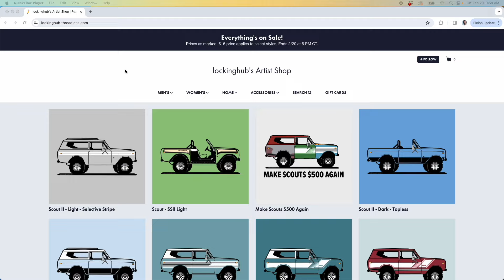Parts Truck Teardown, 4-day weekend - 1964 IH Travelall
I've got a week off from work and I'm doing everything I can to strip the parts truck of everything useful so that I can arrange to have it hauled away. Luckily the weather held and I was able to knock most of the big items off my list: the entire brake/clutch reservoir assembly, the whole dashboard, the rear heater unit, the rear bumper, etc. It doesn't sound like much but it kicked my butt.

I'm trying something a little different with a head-mounted GoPro at the beginning of the video, so I apologize for any motion sickness it might cause.

if you like Travelalls (or IH trucks in general) I've got some merch for sale to help pay for parts and supplies. Thanks for looking!

0:00 Introduction
1:44 Hood removal
3:26 Brake/Clutch cylinder delete
4:24 A look at the carburetor
5:54 Doing battle with the dashboard, part 1
8:37 Day 2 intro: building window crates
9:18 Dashboard, Day 2
13:34 Day 3 intro: power steering surgery
19:40 Rear bumper removal
20:21 Rear heater removal
24:41 Day 4 intro: interior panel removal
27:40 Wrapup
29:23 Outro and merch!